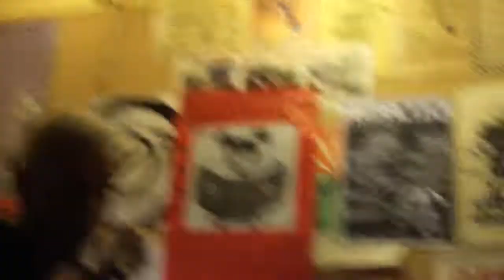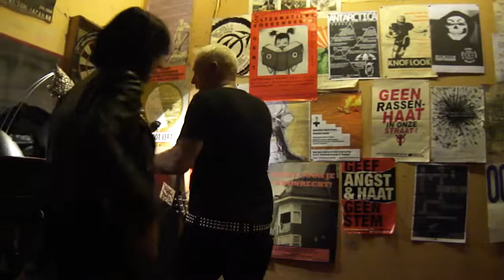WAYNE LOST SOUL - LIVE @ MOLLI CHAOOT - AMSTERDAM - THE NETHERLANDS - 31.01.2013 - PT 1.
WAYNE LOST SOUL
LIVE @ MOLLI CHAOOT
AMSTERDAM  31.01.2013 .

Upcoming | Local Dates  :
  Feb 01 Grauzone Festival at The Melkweg
        Amsterdam, Netherlands